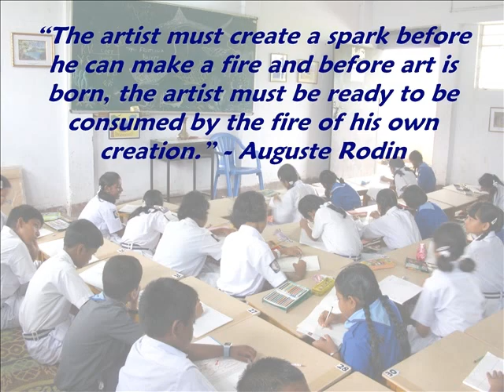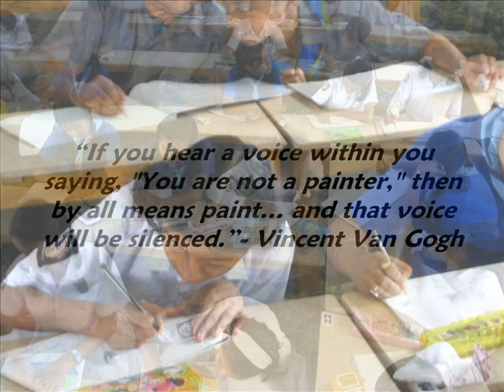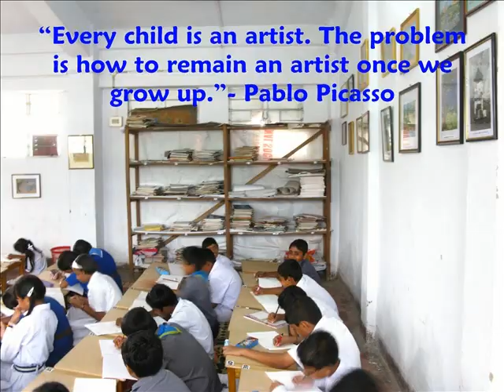The Quest for Creativity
Images from Art Class at School of different Classes.
2012: May: One Digital Photograph & One Video awarded at the ALL INDIA DIGITAL PHOTOGRAPHY/VIDEOGRAPHY CONTEST FOR TEACHERS (2011), organised by Central Institute Of Educational Technology(CIET), a constituent unit of NCERT.